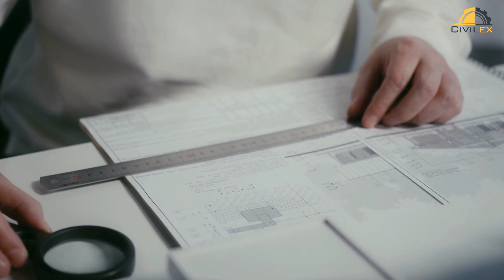Folded Plate Structures: Structural Origami in Engineering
Folded plate structures, a testament to architectural innovation, blend form and function seamlessly. Originating in the mid-20th century, these structures, born from the minds of visionaries like Felix Candela and Heinz Isler, have reshaped skylines worldwide. Crafted from materials like concrete and steel, these folded_plates create robust load-bearing systems, maximizing space while minimizing the need for additional supports. From museums to stadiums, their versatility shines, and as technology evolves, so does their potential for sustainability and awe-inspiring design.